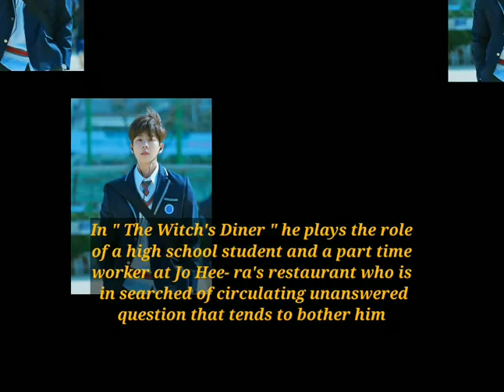Let Get to Know the Rising Actor Chae Jong Hyeop